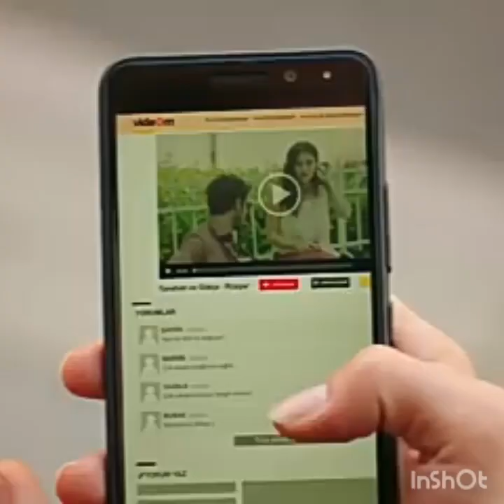Она не твоя/ Сумасшедший ветер / Гёкче & Угур